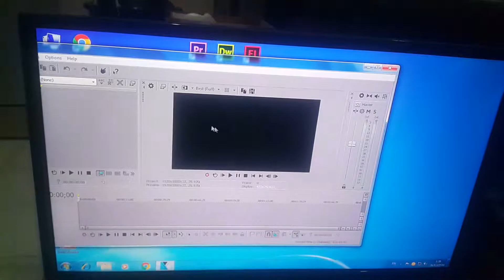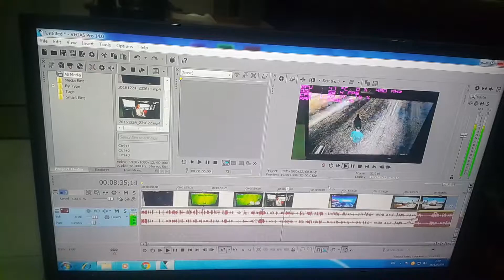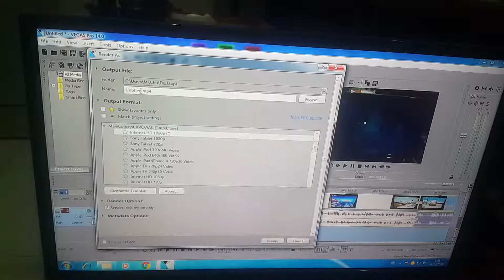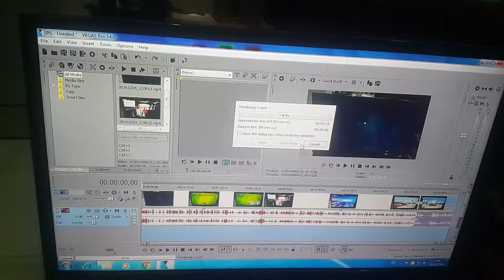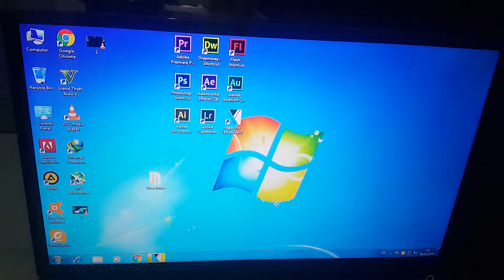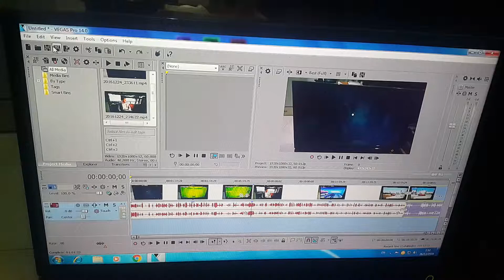รีวิว คอมสเปคงบ 17500 เล่น GTAV ปรับ high เฟมเรท 70-80!! และตัดต่อวีดีโอ Full HD 60 P [PART2]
(8M Cache, up to 3.90 GHz) CPU ตัวเทพ!! หายากนานๆจะมา รองท็อป เจน 3 แรงๆไม่ว่าจะตัดต่อหรือเล่นเกมสบายมาก รับประกัน 30 วัน
RAM :8GB kingston hyperx fury white มีซิงก์ระบายความร้อน
                สีขาวอวบสวยมาก วิ้งๆเลย ประกันตลอดชีวิต
HDD : WD 1000gb หมดประกันแล้ว จุหนังและเกมได้จุใจครับ
VGA :  asus radeon hd 7850 1GB แรงกว่า GTX750TI มี2 พัดลม ระบายความร้อนดีมาก
                  ประกัน 30 วัน เล่น GTA 5 ปรับ High เฟรมเรท 70-80 เฟรม!!!
Borad : BIOSTAR Hi-Fi H77S 2600OC GBlan
 -จุแรมสูงสุด32กิ๊ก  OCแรมได้บัสสูงสุด 2600!!
 -มี USB 3.0 3 สล็อต หน้า 1หลัง 2
 -ตัวบอร์ดหล่อมาก
 -มีไฟบอก อุณหภูมิ บนบอร์ด
 -มีไฟบอกสัญลักษณ์ HI-FI สีแดง
PSU :  PSU 550w tsunami ได้รับมาตรฐาน 80+ จ่ายไฟนิ่งๆประกัน 3ปี
CPU Heatsink : DeepCool cpu cooler ice edge mini fs v2 ตัวเล็กระบายความร้อนดีเยี่ยม ประกัน 1 ปี
Case : Neolution E-sport gm8005  เคสปรับไฟ7สีและมีลูกเล่นไฟกระพริบปิ๊ปๆด้วย *0*
แถมพัดลมระบายความร้อน RGB 4 สี ดูดอากาศเข้า 1 ตัว ดูดออก1 ตัว
ราคาเพียง!! 17,500 บาท   แถมโปรแกรมตามสั่ง แถมเกมตามสั่ง ครับ ^___^ สเปคนี้นานๆทีจะมานะครับ เครื่องที่แล้วโพสไม่ถึง
10 นาที ขายออก ^^